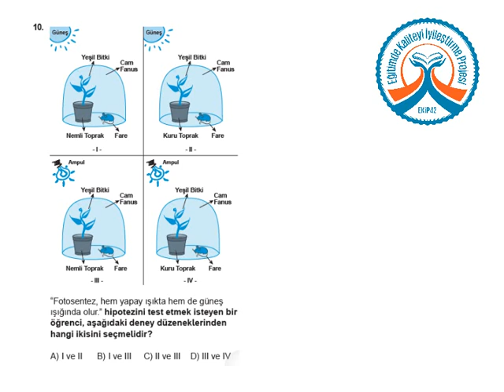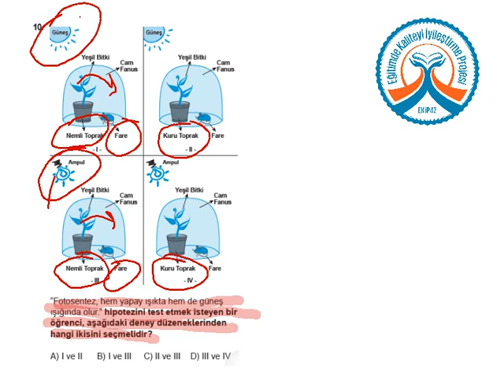TEOG KDS 2 Fen Bilimleri C Kitapçığı Soru 10